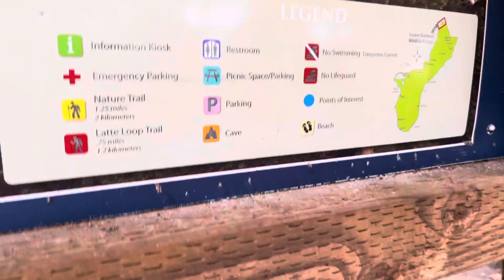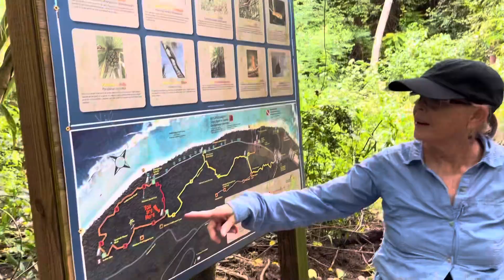Life in GUAM (Blog 3)